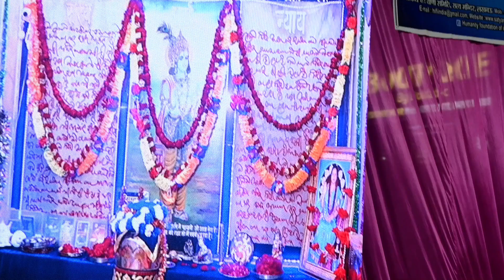सिद्ध शक्तिपीठ सत्य मंदिर में आध्यात्मिक चर्चा का कार्यक्रम हुआ सम्पन्न।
लखनऊ : प्रत्येक वर्ष की भांति इस वर्ष भी 'सिद्ध शक्तिपीठ सत्य मंदिर', इंदिरा नगर लखनऊ एवं 'सिद्ध शक्तिपीठ सत्यतीर्थ आश्रम' भवानीपुर, अनोरा कला, फैजाबाद रोड लखनऊ की पावन भूमि पर 'भगवान के ऊँ रूप दर्शन' का वार्षिक समारोह 'आध्यात्मिक गुरु दिव्य शक्ति मां पूनम जी' एवं 'दिव्य शक्ति योगीराज श्री अभिनव महाराज जी' की पावन उपस्थिति में धूमधाम से मनाया गया।  कार्यक्रम का आरंभ भगवान की वाणी के पाठ से हुआ।
22 दिसंबर 1979 को 'श्री कृष्णचेतनावतार देवी मां'  ने भगवान के लिए 'लिपि रूप' पर जब प्रसाद अर्पित किया,  तब उनके पावन कर कमलों के स्पर्श मात्र से, प्रसाद में भगवान ने  रूप में दर्शन दिया । उस दिन से प्रत्येक वर्ष 'भगवान का ऊँ रूप दर्शन' का वार्षिक समारोह 'सिद्ध शक्तिपीठ सत्य मंदिर' में मनाया जाता है।कार्यक्रम का मुख्य आकर्षण रहा आध्यात्मिक चर्चा। आध्यात्मिक गुरु दिव्य शक्ति मां पूनम जी एवं दिव्य शक्ति योगीराज श्री अभिनव महाराज जी के श्री मुख से, भारतवर्ष के अनेक शहरों से आए हजारों भक्त जनों ने अपने-अपने आध्यात्मिक प्रश्न एवं जिज्ञासाओं समाधान पाया। कर्मकांड, अंधविश्वास, एवं जाति प्रथा में उलझे हुए भक्त जनों को जीवन जीने की सही दिशा एवं उचित मार्गदर्शन प्राप्त हुआ जिस पाकर उनका चित्र शांत हुआ और मन प्रकाशित हुआ।
आध्यात्मिक गुरु दिव्य शक्ति मां पूनम जी जी ने बताया कि आज के समाज में मनुष्यों के कष्टों को और संघर्षों का मुख्य कारण है कि उसने अपने आप को अलग-अलग जाति और धर्म की जंजीरों में बांध रखा है जिनसे वह मुक्त होना ही नहीं चाहता है, जबकि भगवान के अनुसार जाति है इंसान की, धर्म है मानवता का।श्री कृष्णचेतनावतार देवी मां' की भागवत शक्ति चालित देखने के माध्यम से 31 मार्च सन 72 से भगवान ने 'लिपि रूप' में अपना संदेश देना आरंभ किया , जो 'आध्यात्मिक गुरु दिव्य शक्ति मां पूनम जी' एवं 'दिव्य शक्ति योगीराज श्री अभिनव महाराज जी' के कर कमलों से निरंतर प्रवाहित हो रहा है,  जिसके लगभग 400 से भी अधिक वाणी खंड प्रकाशित किए जा चुके हैं, जिनके अध्ययन - मनन -चिंतन से देश- विदेश में रहने वाले हजारों भक्तगण अपने जीवन में समाए असाध्य रोगों , कष्टों, संघर्षों से मुक्ति पा रहे हैं। प्रवचन के उपरांत 'श्री कृष्णचेतनावतार देवी मां' द्वारा लिखित भजन हुए एवं आरती व प्रसाद का कार्यक्रम हुआ।